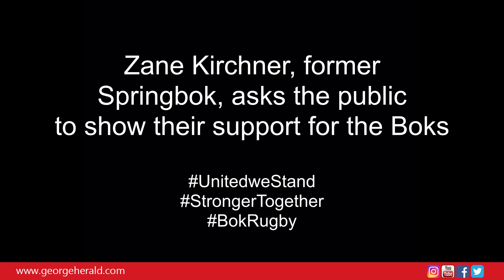Zane Kirchner: Support the bokke!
Zane Kirchner, former Springbok, urges South Africans to unite behind the Boks for the all-important Rugby World Cup final against England this weekend. Kirchner visited the offices of the George Herald this morning. He says everyone must also please support the Spirngboks on BokFriday (tomorrow).

Video: Wessel van Heerden, George Herald